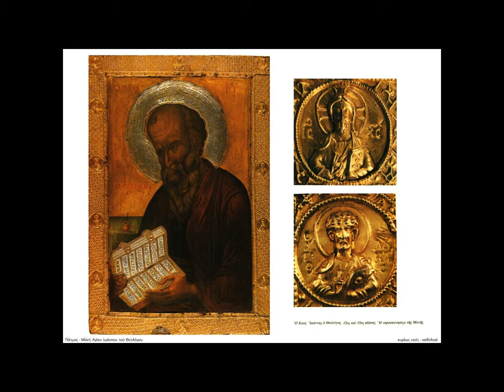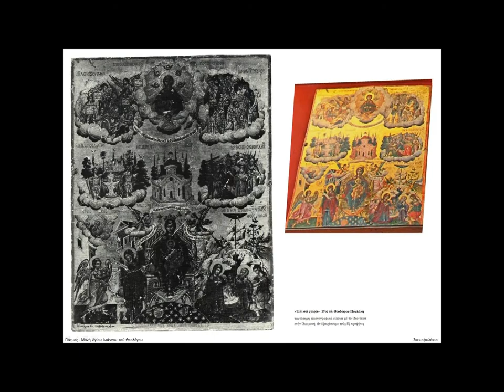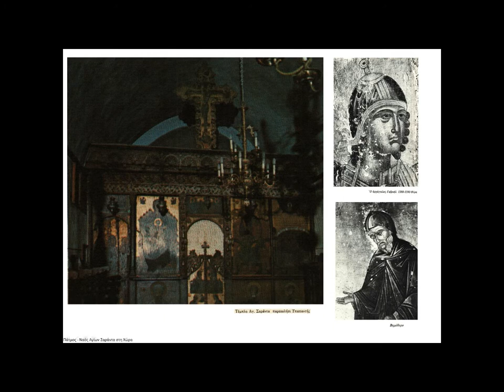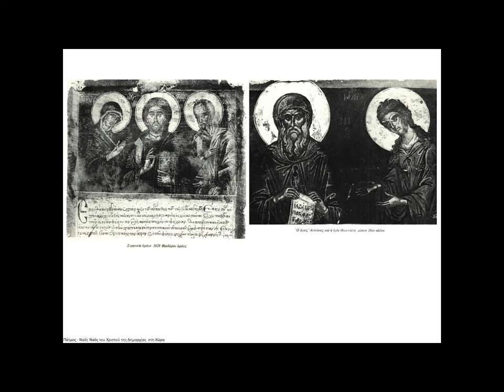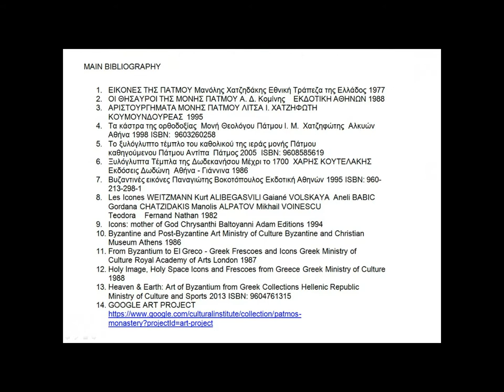Patmos Byzantine & Post Byzantine Icons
Byzantine and Post-Byzantine Icons